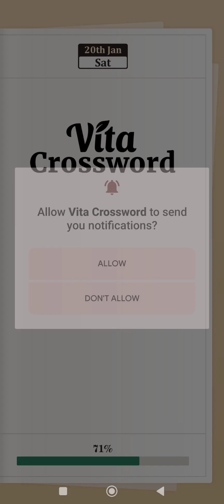Vita CrossWorld Level 1-20 Android ios Games Gameplay and Walkthrough By Senior Gear Games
Big Letters Word Puzzle Game

Welcome to the delightful world of Vita Crossword - a calming, mindfulness-inspiring crossword puzzle game that has been meticulously crafted for seniors. Anchored in our unwavering commitment to facilitate an ideal blend of relaxation and mental stimulation, we embark upon celebrating the beauty and strength of words in a traditional crossword setting.
What sets Vita Crossword apart from its brethren is the emphasis on drawing logical connections between words. Unlike its sibling, Vita Word, this iteration requires players to harness the power of overlapping letters intelligence to unravel interconnected word puzzles. It's a graceful ballet of cognition, language, and logic that injects an additional layer of intrigue and satisfaction into your gameplay experience.
Our tenacious commitment to delivering the most exceptional gaming experience tailored for elderly users is unambiguously portrayed through every feature of Vita Crossword. The user interface proudly features larger letter tiles and grid squares to ensure reading and interaction are as effortless as possible - minimizing strain on the eyes. Our controls are intuitive, and grasped, thereby ruling out technology-induced anxiety. These attributes combine harmoniously to create not just an environment that is senior-friendly, but also enjoyable and empowering.
While our puzzles lean more towards the simpler side of the difficulty spectrum in Vita Crossword, catering to beginners or those yearning for a serene hobby, we've thoughtfully woven challenging constituents to retain the interest of even seasoned crossword enthusiasts. Hence, ensuring they are continuously mentally stimulated.
Vita Crossword isn't merely a peaceful hobby; it's also a personal trainer for your brain! Regular engagement with our puzzles can assist in decelerating cognitive decline, enhancing memory recall, and preserving mental agility—All occurring against a backdrop of relaxing, beautifully designed backgrounds that amplify your sense of tranquility.
In summary, Vita Crossword extends:
A user-friendly application design that’s visually comfortable, easily navigable, and elder-empowering.
A variety of intellectually stimulating crossword puzzles encompassing various difficulty levels.
A gentle yet intriguing challenge via the intertwining logic of crosswords.
Serene backdrops create the perfect ambiance for a tranquil gameplay experience.
Regular updates to maintain interest and engagement.
Your journey towards relaxation, mental activation, and peaceful enjoyment can be initiated at Vita Crossword. This place is - Where Every Letter Intersects With Fun masquerades as a starting point for your enchanting voyage into the sphere of calming amusement, diverse skill development, and brain fitness. Don't postpone peace and enjoyment any longer! Step into the tranquility of Vita Crossword, where we promise you a safe, welcoming space for seniors to explore the timeless charm of crossword puzzles. Forget circumventing the complexities of modern games; embrace the straightforward pleasure offered by Vita Crossword today! Embrace the world within the gridlines where relaxation meets fun, and every day is a new opportunity to exercise your cognitive skills while having a great time. Uncover a healthier, happier version of yourself with Vita Crossword now!